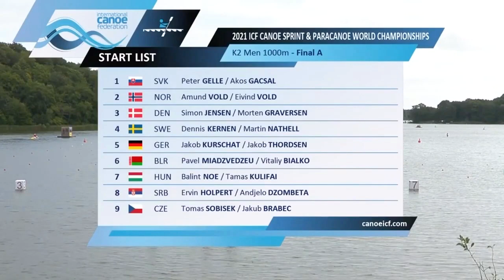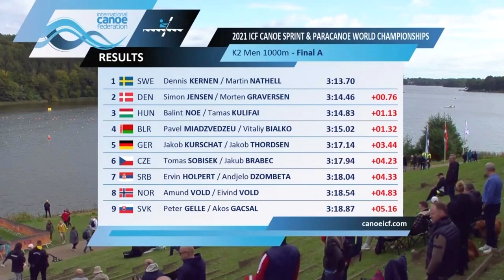k2 1000m FINAL A | World Championships Copenhagen Denmark 2021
Thanks a lot!
K2 1000m Final A
1. SWE  Denis Kernen / Martin Nathell  3 :13.70
2. DEN  Simon Jensen / Morten Graversen  3 :14.46
3. HUN  Balint Noe / Tamas Kulifai  3 :14.83